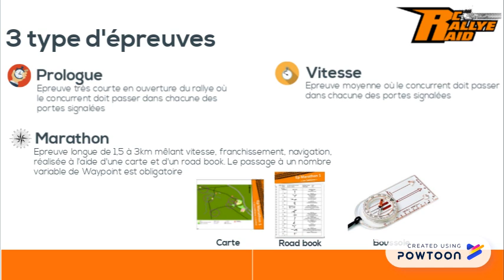RC-Rallye-raid 1er Rallye des sables de Cernay